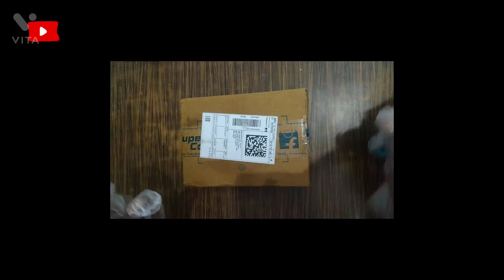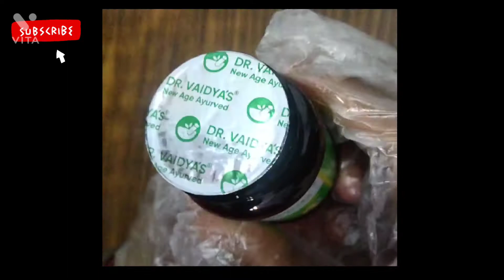3 in 450 Dr vaidyas Ayurvedic herbobuil capsule,, Unboxing,,, review 100 % genuine product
Take a look at this Dr. Vaidya's Herbobuild | Ayurvedic Capsules for Muscle Gain and Performance | Power of Ashwagandha, Shatavari and Safed Musli | Pack of 1 (50 capsules Each) on Flipkart

Aditya Sharma official